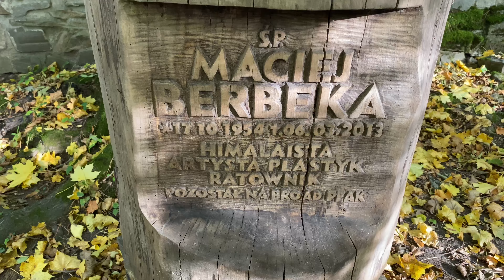Zakopane. Krupówki - czy jest dużo turystów? Jak wygląda skocznia narciarska bez śniegu?